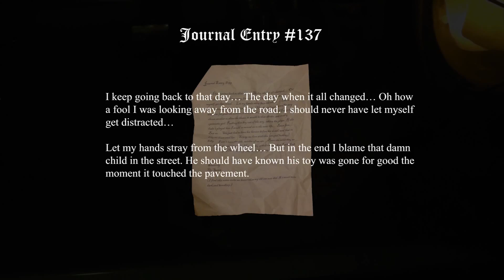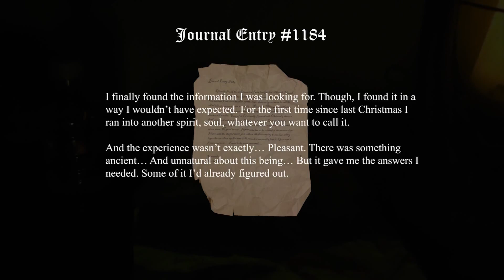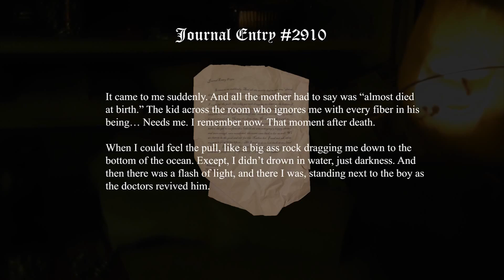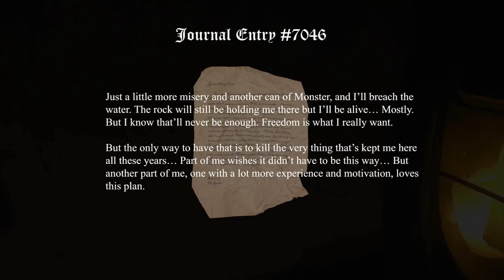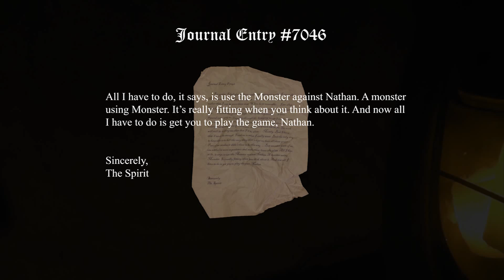Amnesia The Dark Descent Frustration!! The Spirit's Origin